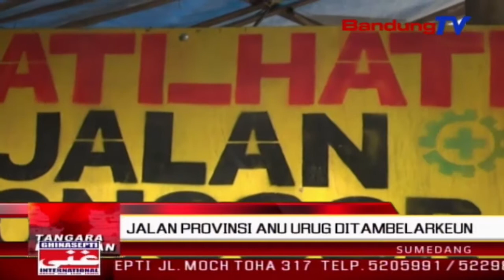Jalan Provinsi Anu Urug Ditambelarkeun | TP | BANDUNGTV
TP | BANDUNGTV | ELBY NOPITRY | Balukar katarajang caah turta urug tina disposal tol cisumdawu, jalan provinsi alternatif anu nepungkeun sumedang-subang, masih dina kaayaan urug tepi ka sapuluh meter di tilu lelewek, saprak sataun katompernakeun. Pamarentah dierong kaleked lebah ngungkulan eta pasualan, ngabalukarkeun patalimarga di eta jalan jadi gejed lantaran kuru piligenti ngalalar pikeun nyingkahan urug.